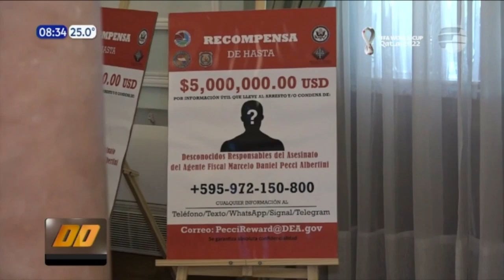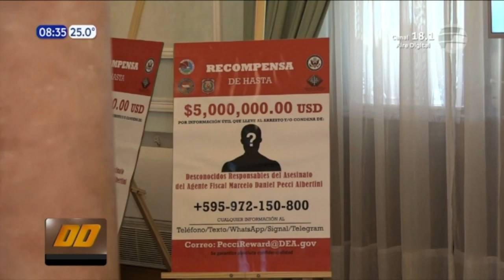EE.UU. ofrece recompensa por información sobre asesinos de Pecci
El Gobierno de los Estados Unidos ofreció una recompensa de hasta USD 5 millones por información creíble que conduzca a la detención de las personas, aún no identificadas, que conspiraron en el asesinato del fiscal Marcelo Pecci.